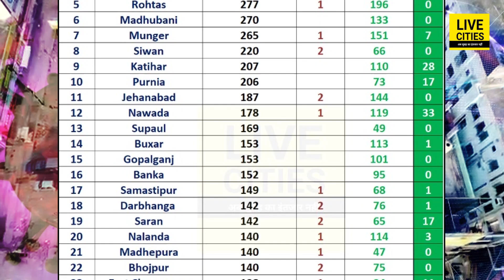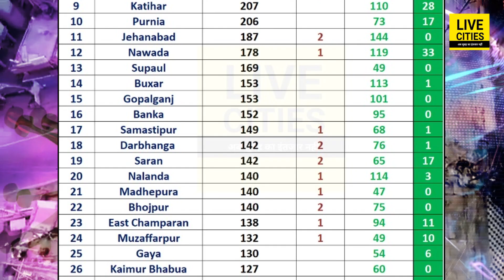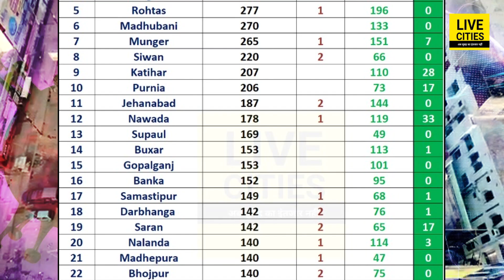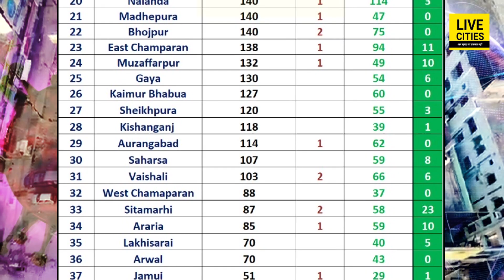Bihar के लिए अच्छी खबर, इन जिलों के 231 पॉजिटिव मरीज हुए स्वस्थ | Bihar News | LiveCities